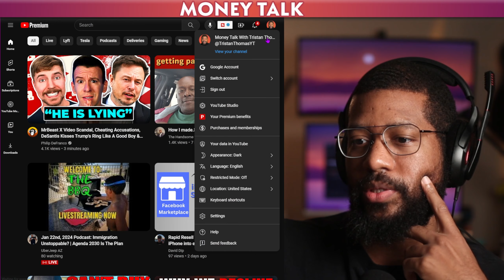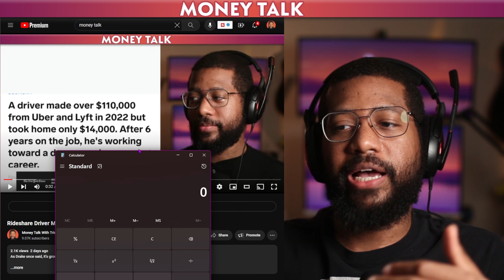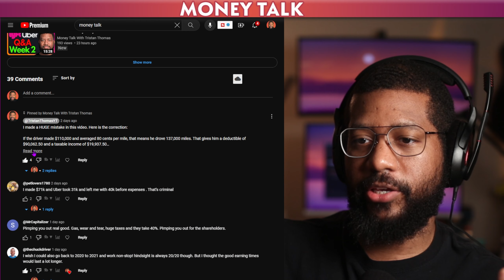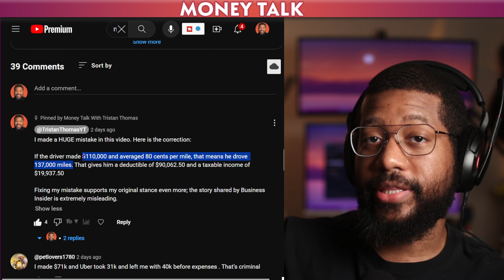Correction On Uber Driver Making $110,000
I made a mistake with some math. Here's the correction.

📲 Join the Money Talk Communities📲